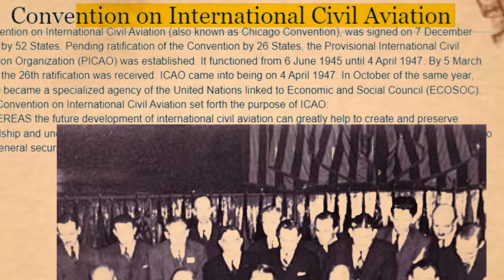Muxuu Dhigaya Sharciga Hawada ee Aduunka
Muxuu yahay sharciga la ansixiyay 1944 kii ee lagu qaadi karo dalkii ku xadgudba nidaamka hawada?
Sida ku cad mabda'a aasaasiga ah ee sharciga hawada caalamiga ah ee Chicago, dal kasta oo dunida ah waxa uu leeyahay madaxbanaani buuxda oo gaar ah marka laga hadlayo hawada sare ee dhulkiisa.
Qodobka waxaa si aan leexleexad lahayn loogu xaqiijiyay Axdiga Paris ee Xeerka Hawada, iyo heshiiskii Chicago ee duulista rayidka caalamiga ah ee maanta dunida oo dhan u ah marjaca.